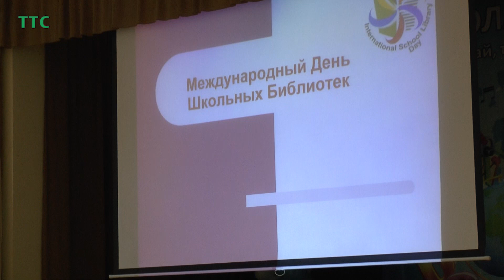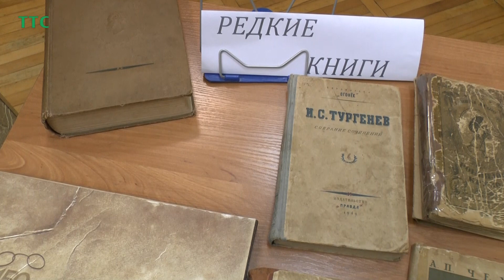В Таганроге отметили Международный День школьных библиотек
Праздник этот совсем молодой. Его учредили по инициативе ЮНЕСКО в 1999 году. В России стали отмечать с 2008 года. В этом году в Международный день школьных библиотек в Таганроге прошли традиционные выставки, семинары, мастер-классы. Праздничное мероприятие подготовили и в 37 школе Таганрога. Его участниками стали ребята начальной школы.